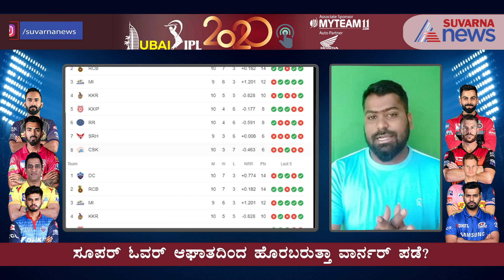ರಾಜಸ್ತಾನ್ vs ಹೈದರಾಬಾದ್; ಮಹತ್ವದ ಪಂದ್ಯದಲ್ಲಿ ಗೆಲ್ಲೋದು ಯಾರು..? | IPL 2020 | Pre-Match Analysis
ರಾಜಸ್ತಾನ್ vs ಹೈದರಾಬಾದ್; ಮಹತ್ವದ ಪಂದ್ಯದಲ್ಲಿ ಗೆಲ್ಲೋದು ಯಾರು..? | RR vs SRH | IPL 2020 | Pre-Match Analysis